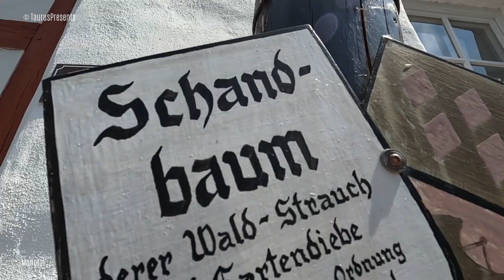Monreal part 2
Monreal is een prachtig schilderachtig plaatsje in de Eifel in Duitsland. De prachtige vakwerkhuizen, de burchten en de authentieke sfeer maken Monreal tot een must om te gaan bezoeken wanneer je in de Eifel bent. Monreal is al een zeer oud plaatsje. Vondsten bewijzen dat de plaats al voor de jaartelling bestond. Officieel (op schrift) werd Monreal “pas” voor het eerst genoemd in het jaar 1229.

Monreal werd toen Mons regalis genoemd, wat Koningsberg betekent. Rond deze tijd droeg Graaf Philipp von Virneburg het gebied over aan zijn broer Hermann. In zijn opdracht werd ook de burcht gebouwd om de plaats te beschermen.

De plaats kent twee burchten, de Löwenburg (ook wel burg Monreal genoemd) en de Philippsburg.

In 1306 kreeg Monreal al stadsrechten. De marktrechten volgen pas in 1642. Het plaatsje maakte deel uit van het Aartsbisdom Trier.

De graaf van Virneburg had echter ook een goede betrekking met het Aartsbisdom van Keulen (Köln) en dat leverde weer de nodige conflicten op met Trier waarop Trier besloot “eigen” mensen op de burcht in Monreal te plaatsen.

Het slot Löwenstein heeft het nodige moeten doorstaan. De burcht werd in 1632 door Zweedse troepen vernield en in 1689 waren het de Fransen die de Löwenburg vernielden.

Toen de 30 jarige oorlog voorbij was ontwikkelde zich in Monreal een belangrijke laken / textiel industrie. Door de grote schaapskudden rondom de schilderachtige plaats in de Eifel was er natuurlijk veel wol voorhanden. Dit bracht de plaats veel welvaart en de handel bloeide.

Tegen het einde van de 19e eeuw zakte echter de handel in door sterkte concurrentie uit het buitenland. Al gauw stortte de hele handel in en de plaats werd armer.

Ruim een eeuw later, vanaf 1930, begon Moreal weer uit het dal te klimmen doordat het toerisme begon op te komen. Steeds meer mensen ontdekten de prachtige natuur en omgeving van de Eifel in Duitsland en het prachtige schilderachtige dorpje.

Nu is Monreal een toeristische trekpleister geworden. Het prachtige plaatsje trekt jaarlijks vele toeristen en dat is niet voor niets.